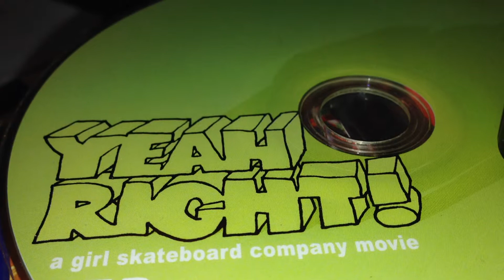45sound - Another Staging Test Band Live @ pixles when processed 27-5-2013.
Another Staging Test Band Live @ pixles when processed 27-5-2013. Audio by 45sound, video by Andrew Coles.